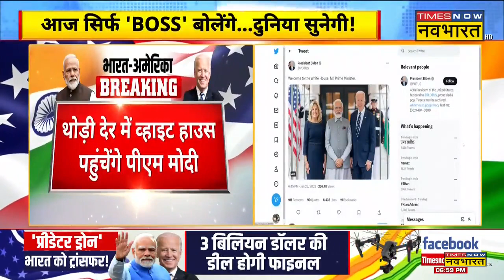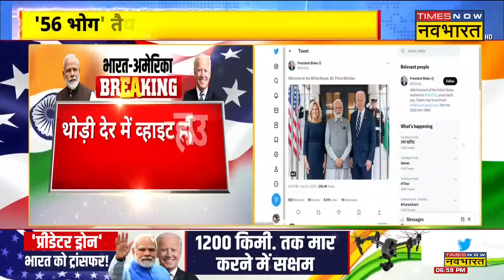Breaking News: America President Biden का ट्वीट,'व्हाइट हाउस में पीएम मोदी का स्वागत' |PM Modi In US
Breaking News: अब से थोड़ी देर में पीएम मोदी का White House में राजकीय सम्मान होने वाला है। इस बीच अमेरिकी राष्ट्रपति जो बाइडेन (America President Joe Biden) ने ट्वीट  कर लिखा कि व्हाइट हाउस में पीएम मोदी का स्वागत।